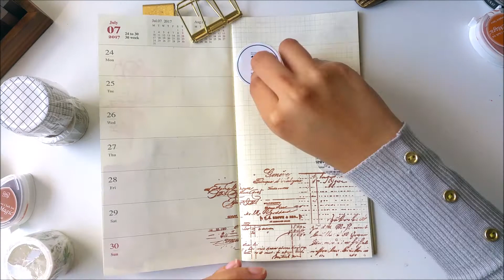JOURNAL WITH ME Week 30 // Midori Traveler's Notebook Weekly Entry Process Video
FAQs:
1] What is the Traveler's Notebook Brand you use?
It is a  Midori or Traveler's Factory from Japan.
2] What do you call that notebook or insert?
Horizontal Weekly + Memo Dated 2017, still from Midori or Traveler's Factory Japan.
3] What is this insert for?
This insert is log journal for memory keeping on a weekly basis.
4] What pen do you use?
I generally use a Signo Brown Black 0.38, a Coleto C 4-barel 0.5 and Staedler pen in grey.
5] What is the brand of the typewriter?
I have two: an Olivetti Letter 22 in nude and Olivetti Lettera 32 in Pale Cyan.

If you have anymore question, drop them down below and I'll answer back soonest I can!

If you are keen on getting more frequent update, be sure to follow